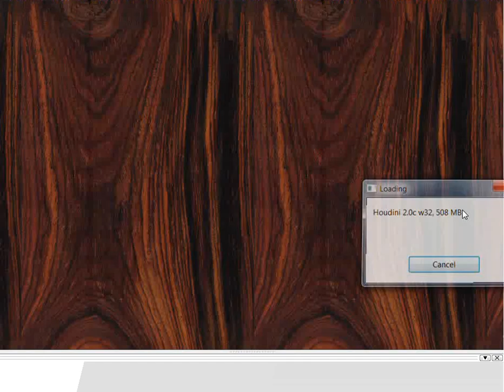Chess World.net: Pin and win! Nigel Short vs Sabino Brunello - Olympiad 2012 - English Opening (A28)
Chess Olympiad 2012: England vs Italy Rd 6 - GM Short vs GM Brunello - English - Pin and win!

Nigel Short vs Sabino Brunello
Chess Olympiad 2012  ·  English Opening: King's English. Four Knights Variation Quiet Line (A28)

[Event "Chess Olympiad"]
[Site "Istanbul TUR"]
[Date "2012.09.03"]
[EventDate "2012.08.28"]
[Round "6.8"]
[Result "1-0"]
[White "Nigel Short"]
[Black "Sabino Brunello"]
[ECO "A28"]
[WhiteElo "2698"]
[BlackElo "2586"]
[PlyCount "97"]

1. c4 e5 2. Nc3 Nf6 3. Nf3 Nc6 4. e3 Bb4 5. Qb3 e4 6. Nd4 Nxd4
7. exd4 Bxc3 8. dxc3 d6 9. Be2 h6 10. h3 b6 11. Be3 Qe7
12. O-O-O O-O 13. g4 Nh7 14. h4 f5 15. gxf5 Bxf5 16. Rdg1 Kh8
17. Rg3 Nf6 18. Qd1 c5 19. b3 Rad8 20. Kb2 Rd7 21. Rhg1 Qe6
22. a4 Kh7 23. h5 Kh8 24. R1g2 Bh3 25. Rh2 Bf5 26. Rh4 Bh7
27. Qh1 Rdf7 28. Rf4 Nd7 29. Rxf7 Rxf7 30. Qh4 Nf6 31. Rg1 Rd7
32. Qf4 Qe8 33. Qh2 Bg8 34. Bf4 Qf8 35. Rd1 d5 36. dxc5 bxc5
37. cxd5 Nxd5 38. Bc4 Rf7 39. Bg3 Rf5 40. Bxd5 Bxd5 41. Qh4
Bg8 42. Qxe4 Qf7 43. c4 Rxh5 44. Ka3 Qf6 45. Re1 Qc3 46. Be5